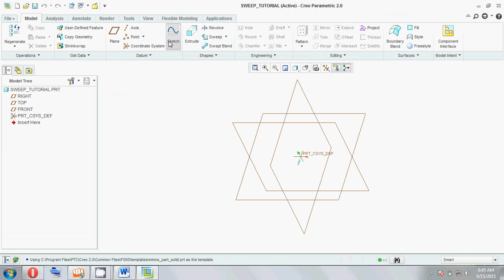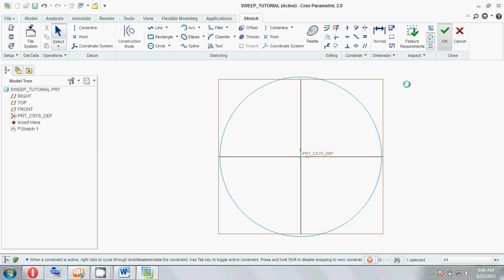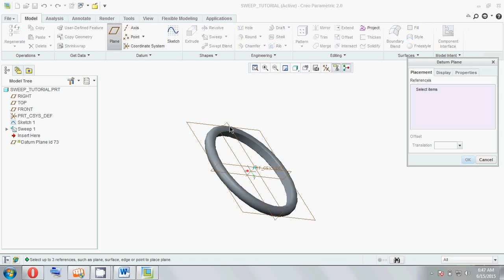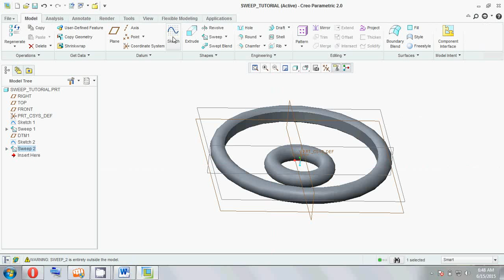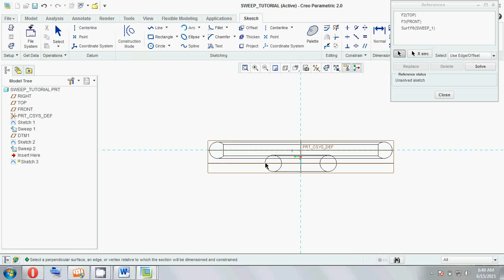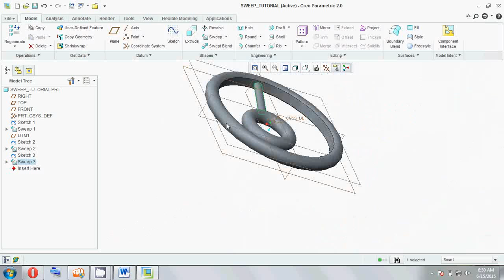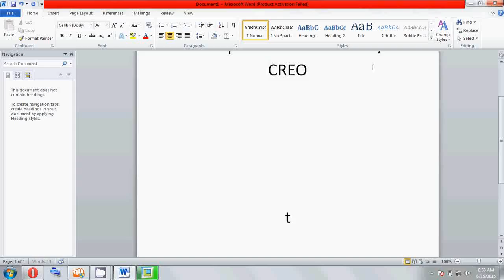Sweep tutorial in creo